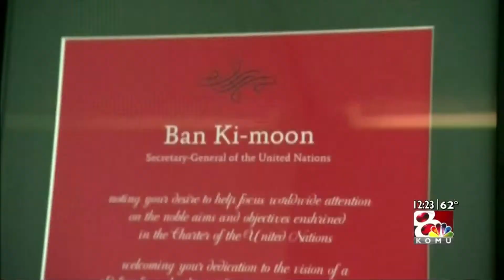KOMU 8 News Red Carpet Report - 4/15/15 - Lila Gross